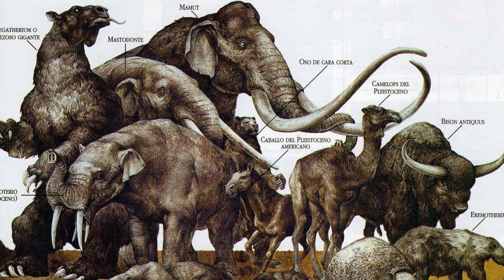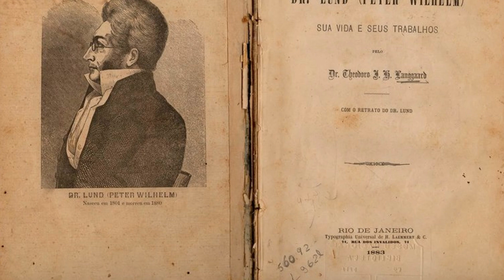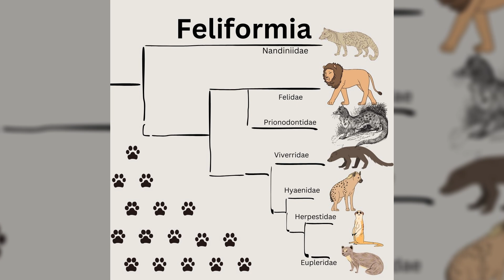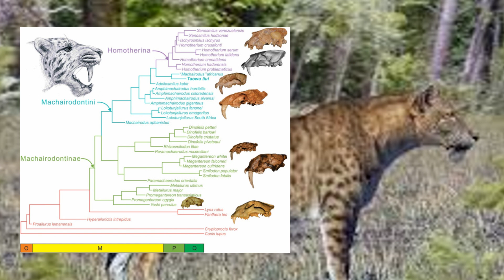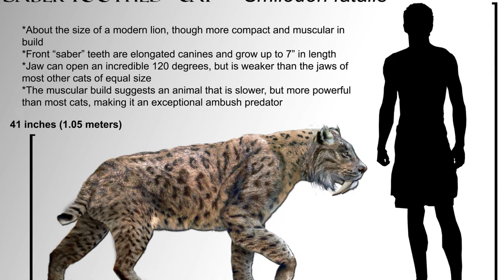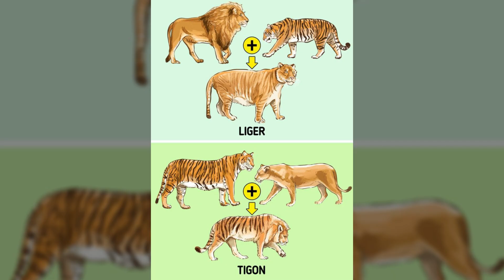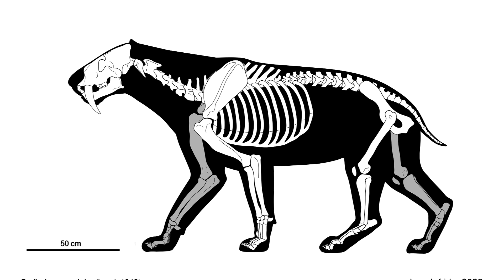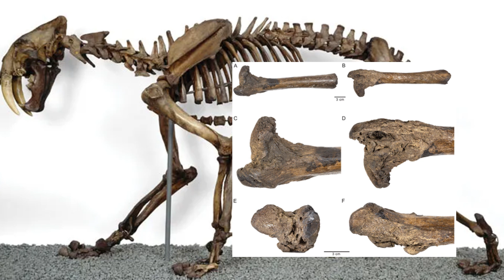The Terrifying Predators that Made Prehistoric America a Killing Field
While the giant sabre toothed tigers were still alive during early human expansion into the Americas, the later species, Smilodon fatalis and Smilodon populator – all went extinct around 10,000 years ago.
But why did Smilodon go extinct? And what were their lasting effects on humanity? Sabretooths changed the Pleistocene landscape for millions of years, but their mere discovery changed the world forever.

00:00-00:30 - Intro
00:30-04:08 -Discovery
04:08-05:45 - Taxonomy
05:54-07:30 - Smilodon gracilis
07:30-08:02 - Smilodon fatalis
08:02-09:55 - Smilodon populator
09:55-11:27 - Insane physicality
11:27-12:25 - Lifestyle of a killer
12:25-14:25 - Extinction